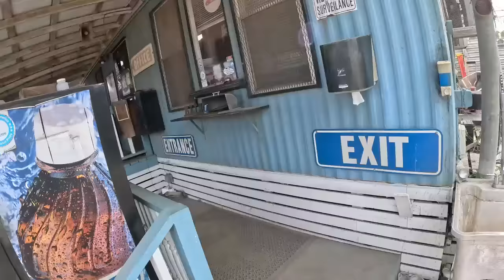Mower Day Big and Small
We started out street scrapping and made our first drop off around 10:30. The 2nd load we took to Forsyth yard and the Last went to ATM in Titusville. Hit 3 yards today and finished with 3897 lbs!